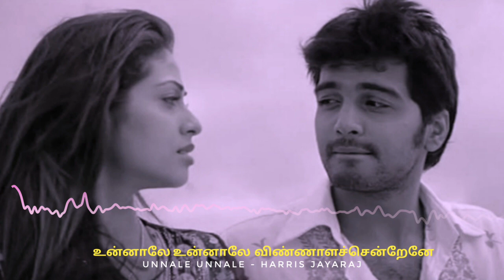Remastered - உன்னாலே உன்னாலே | Bass Boosted | Unnale Unnale Song | UNNALE UNNALE TAMIL LOVE SONG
💭 இது போன்ற அழகான பாடல்களை நீங்கள் காண விரும்பினால் மேலே உள்ள இணைப்பின் மூலம் சென்று பாருங்கள். • • • 😊

💭 உங்களுக்கு என்ன பாடல் வேண்டும் என்பதை கமெண்ட் - ல் குறிப்பிடவும் 🥰

Video Pudichuirundha
like & Support Pannunga..🤗❣️